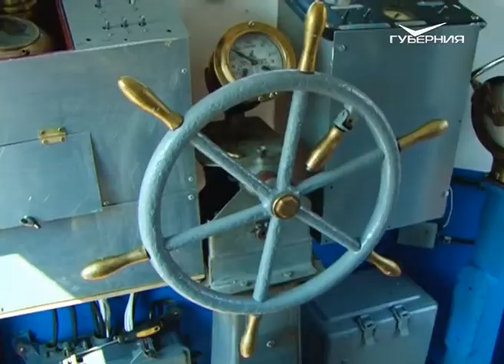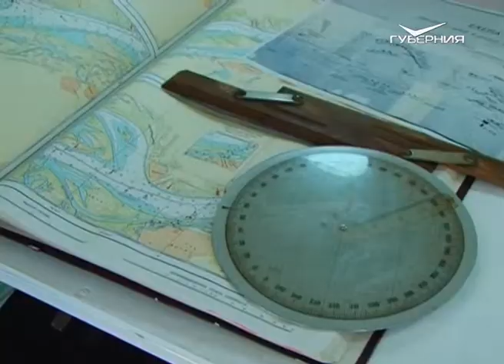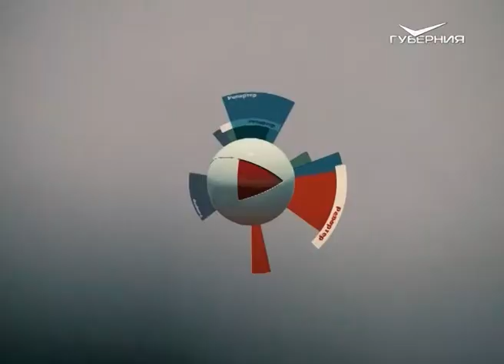Репортер 5.05.2015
В России официально зарегистрировали первый бронекатер. Уникальное тольяттинское судно совершит марш-бросок до Волгограда. По пути плавучий музей остановится в нескольких городах. Мы присутствовали при историческом моменте: катер спустили на воду. Какие традиции были соблюдены и кому тяжелее всего придется в этой поездке?